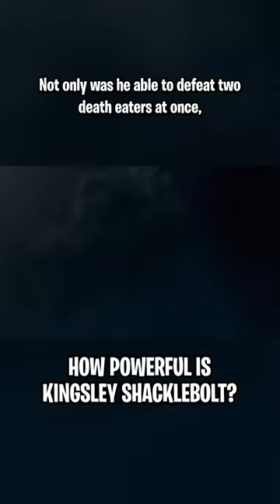How powerful is Kingsley Shacklebolt?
Which Hogwarts house do you think Kingsley was sorted into? This man was confident and good at his job! Dumbledore trusted him and respected him!